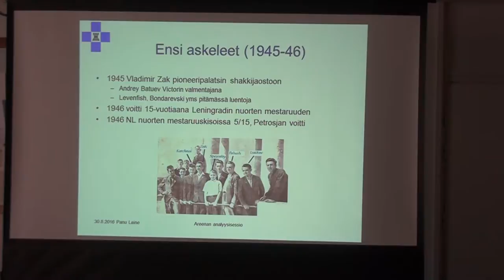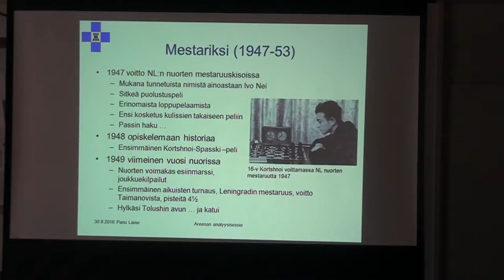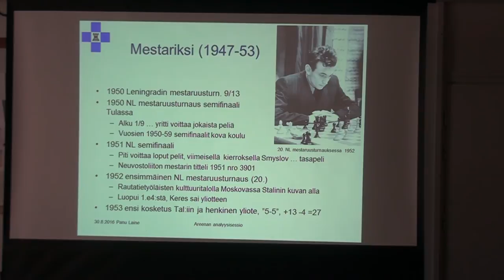Areenan analyysit 30082016 1604 Panu Laine Viktor Kortshnoi 3 Ensi askeleet